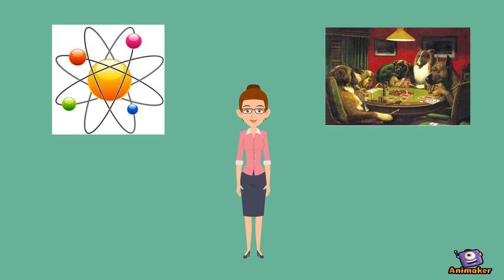Science of Unitary Human Beings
Animated Video created using Animaker N521 Group Video Final Cut